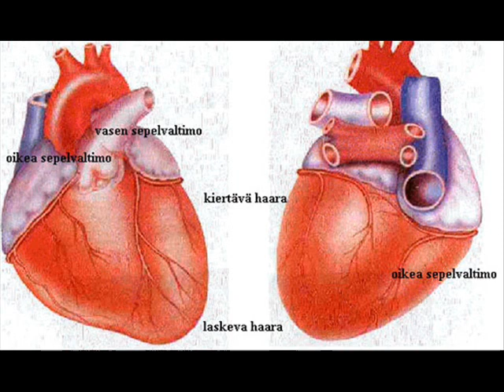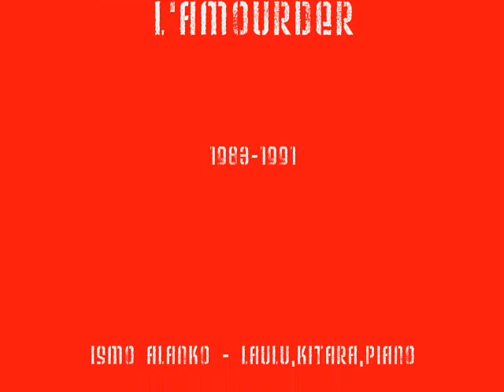Sielun Veljet - Rakkaudesta